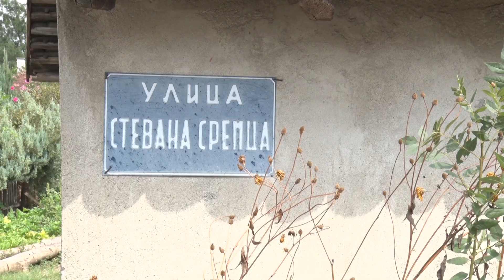LAJKOVAC: Asfaltirana ulica Stevana Sremca